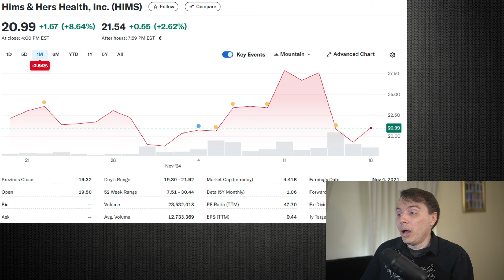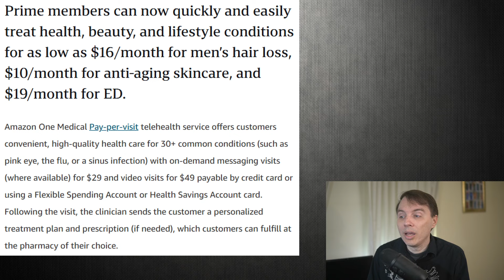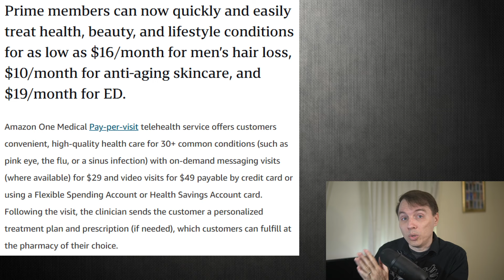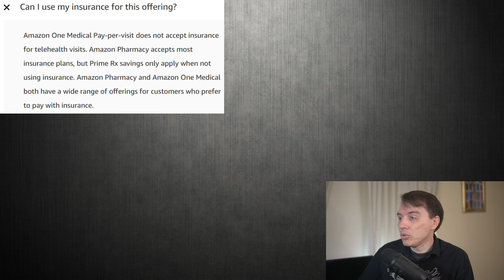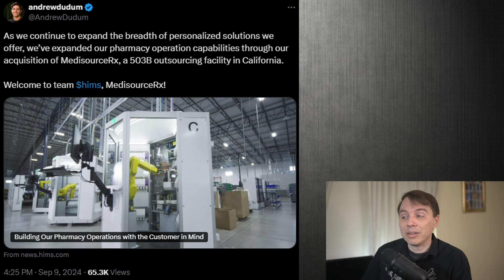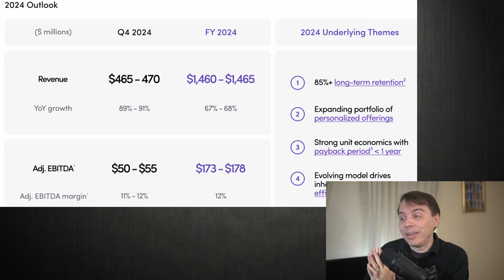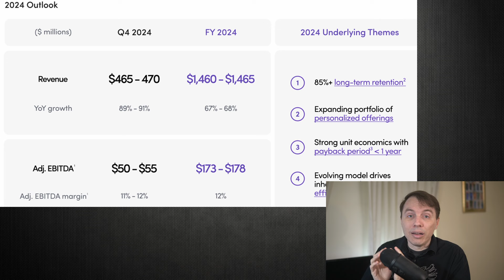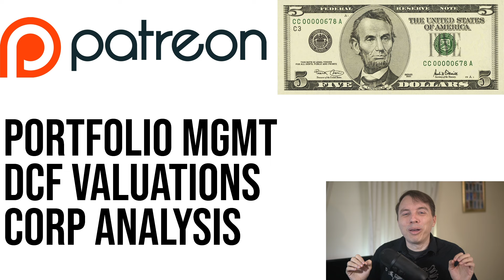HIMS Stock Faces Disaster: Is Amazon About to Take Over the Market?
HIMS Stock. Hims & Hers Health.